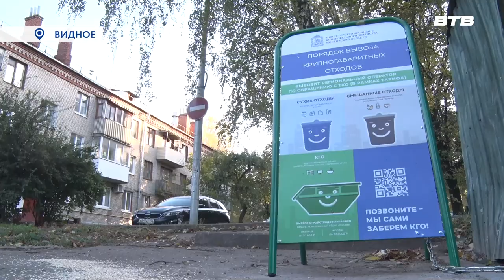ПРОЩАЙТЕ, ПЕНИ!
До конца года продлится ежегодная акция «Прощайте, пени!», которую проводит региональный оператор по обращению с твёрдыми коммунальными отходами.

В течение 3-х месяцев любой абонент может списать штрафы за просроченную оплату вывоза мусора, начисленные в период с января 2019-го по декабрь 2023 года. Для этого собственнику жилья необходимо полностью оплатить основной долг.